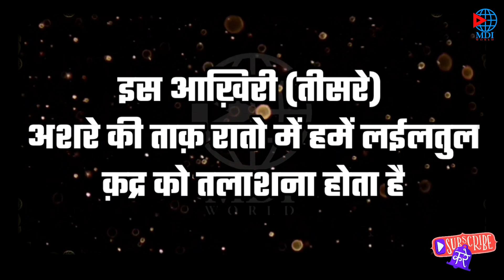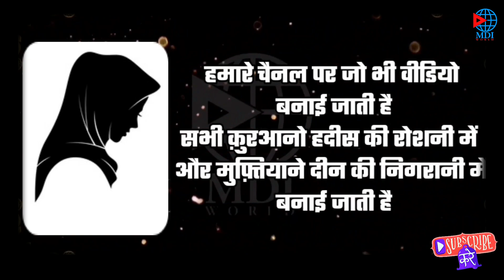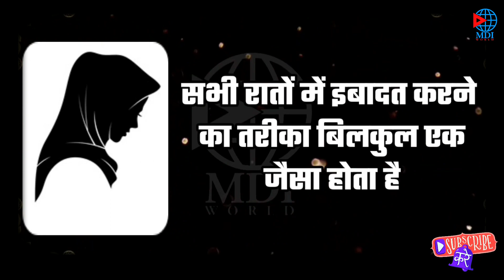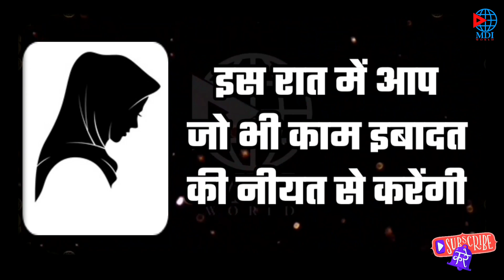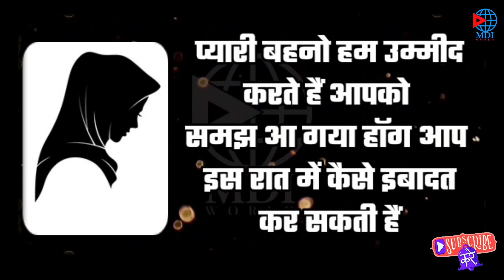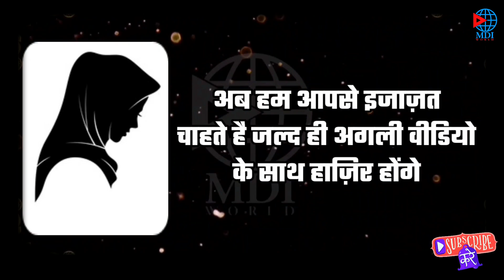Shab e Qadr Ki Raat Napak Khwatin kese ibadat kare l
इंशाअल्लाह.

JAZAKALLAHU KHAIR...

learn namaz
namaj
namaj shikkha
bangle namaj shikkha
salah
ramzan 2022
shabe barat
sabe barat
sabbe raat
Muslim
Islamic video
Islamic videos